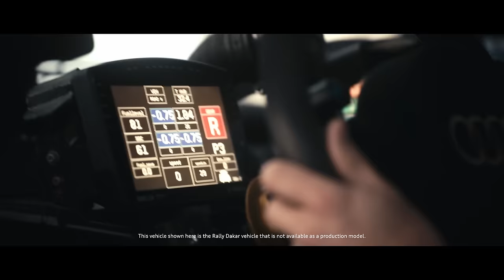A victory | Audi x Rally Dakar 2024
Witness the triumph of Audi's Road to Dakar – 6 drivers, 3 years, and 1 unforgettable victory. Celebrate the transformation of skepticism into belief as we showcase the Audi RS Q e-tron’s* historic win in the @OfficialDakar 2024.

Our journey has been more than a race; it's a testament to the power of determination and the electric future of motorsports. Join us in looking back at the moments that defined our electrifying adventure – from breakthroughs to the sweet taste of victory.

*Audi RS Q e-tron: This vehicle shown here is the Rally Dakar vehicle that is not available as a production model. Closed course, professional driver. Do not attempt. The Audi RS Q e-tron combines an electric drivetrain with an energy converter system comprising a TFSI engine and generator.